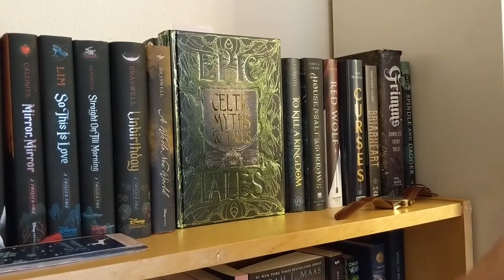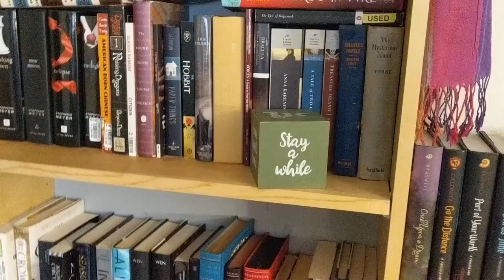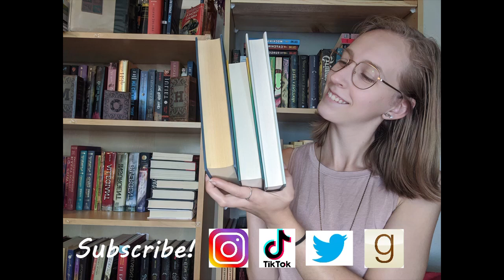Christmas -Themed Bookshelf Decoration!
Decorate my bookshelves with me for the upcoming holidays!

Storygraph: lauraslillibrary
Goodreads: Laura's Lil Library